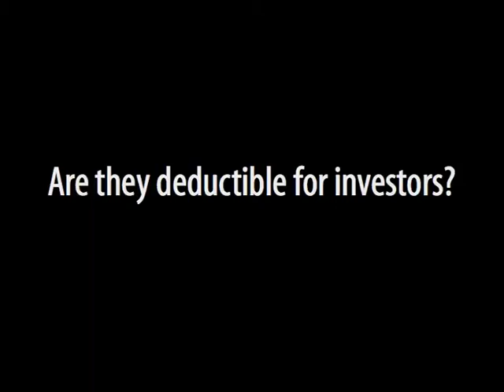Mortgage break costs - are they tax deductible? for property investors?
Extract from Empower Education's 'Property Investment: Your Questions Answered™' LIVE event (April 2009).
Specialist property accountant MARK WITHERS answers the question: Are mortgage break penalties deductible?  - Advice from the author of PROPERTY TAX - A NEW ZEALAND INVESTORS GUIDE and contributor to COMMERCIAL REAL ESTATE INVESTOR'S GUIDE